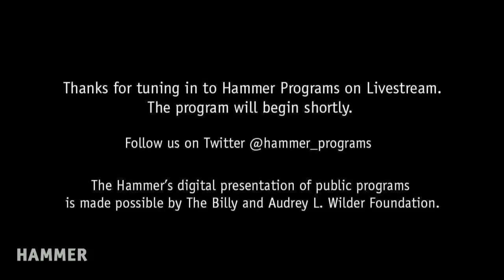Poet Eduardo Corral Reads, April 2016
“This is Technicolor poetry,” writes Ray Olson of Eduardo Corral’s Slow Lightning, in which he “mixes colloquial Spanish and English, and he packs many, many lines with sharp, sensual, specific imagery.” Such linguistic originality garnered a Yale Series of Younger Poets award for Corral, making him the first Latino poet to win the competition.